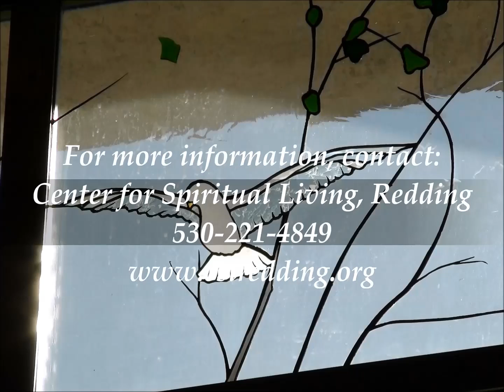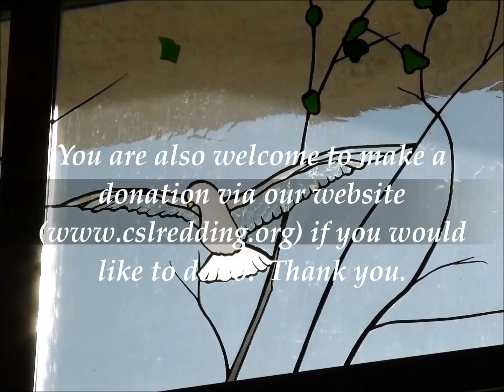March 22, 2015 | Q&A About Science of Mind | Rev. David Robinson | 1st Service (9 AM)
Rev. David Robinson, Senior Minister of the Center for Spiritual Living in Redding, California, speaking about "Q&A About Science of Mind" on Sunday, March 22, 2015, at the first service at 9:00 AM.